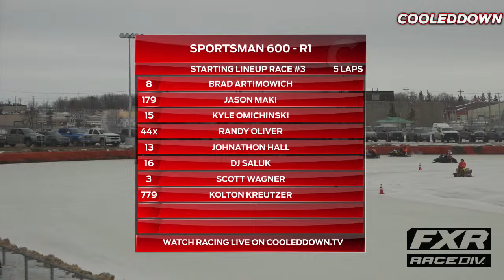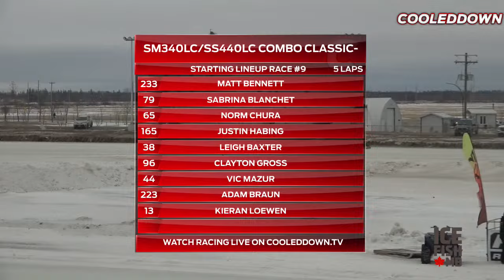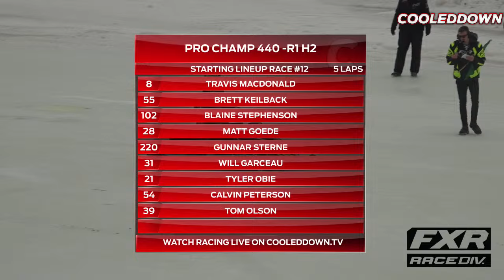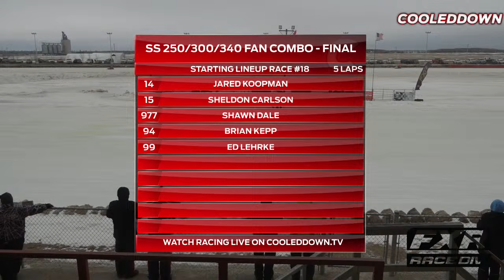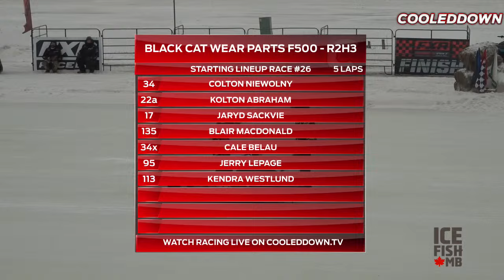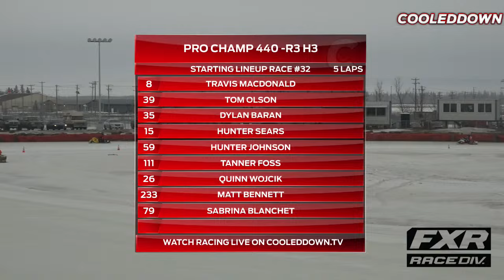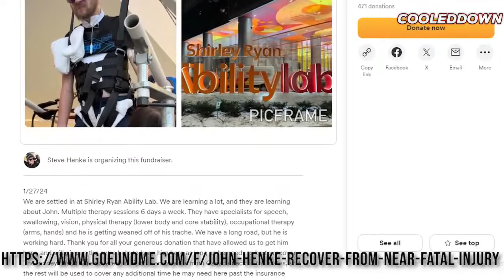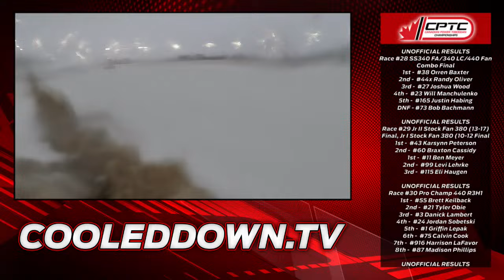FXR Presents Day #2 of the 62nd Annual Canadian Power Toboggan Championships, March 3rd 2024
FXR Presents the 62nd Annual Canadian Power Toboggan Championships!
Featuring 2 days of Racing including our ALL NEW SATURDAY NIGHT UNDER THE LIGHTS followed by a party in the Moosehead Moose Den with live band included in your Saturday Admission!
Featuring the final stop of the USSA ProStar Cup Tour, 500 class, Sportsman 600, Relic's, Outlaws, Ice Bikes, and so much more!
Come out and support this amazing annual event located in Beausejour, Manitoba at the Co-Op Community Complex!
GATE TICKET PRICING
Admission - $20
Kids 12 & under - Free
Grandstand parking - Free
Beausejour GM Track side parking pass - $25
Cobra Enterprises Pit admission - $5
Warm up in the Moosehead Moose Den!
Merchandise available inside.
Fully stocked Concession Stand for you to enjoy!
*NO OUTSIDE ALCOHOL PERMITTED*